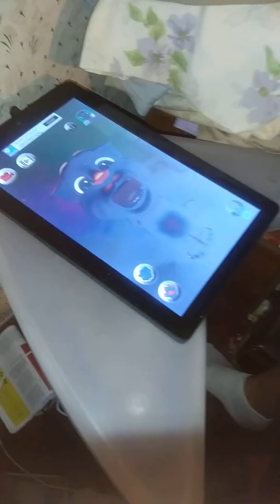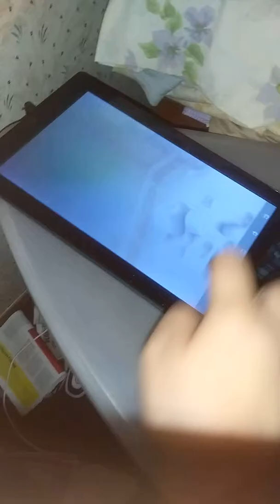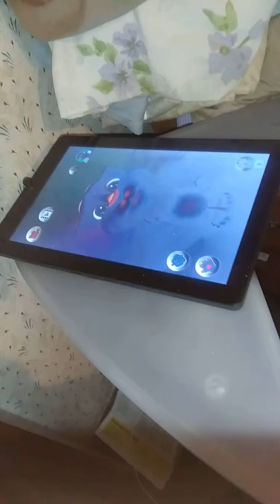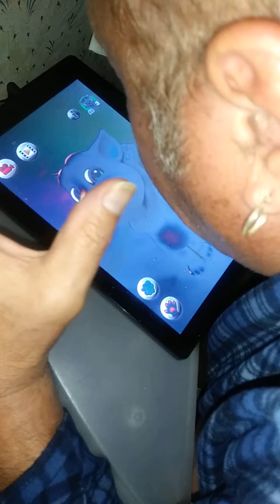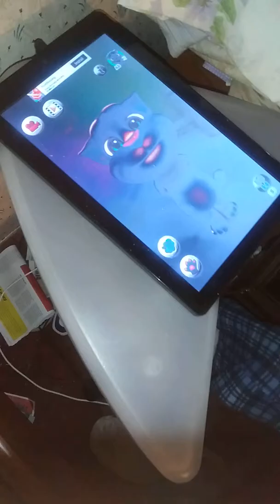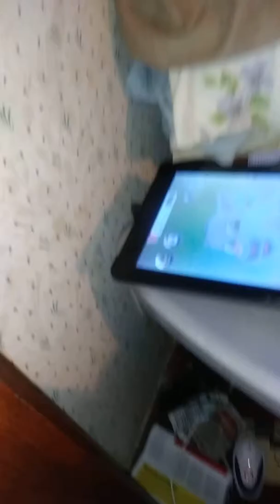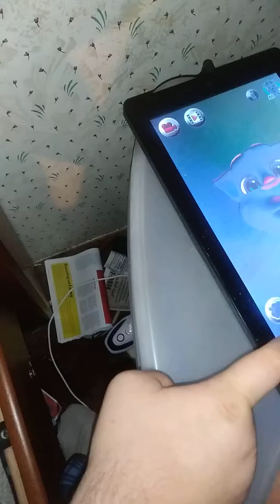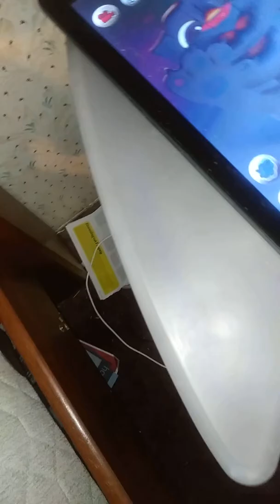Jose defeat the talking main in the world talking tom